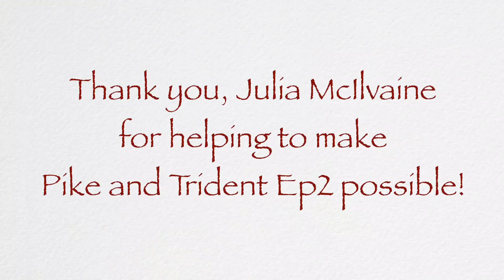Duelist2 Julia McIlvaine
Duelist Perk #2!